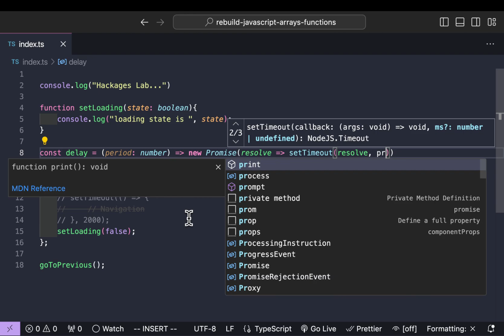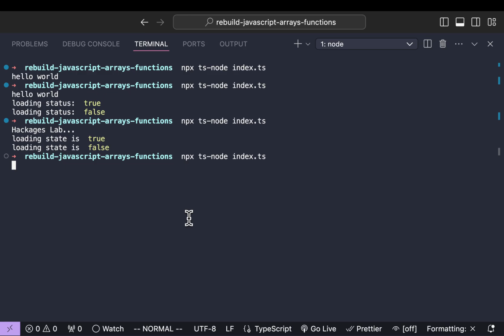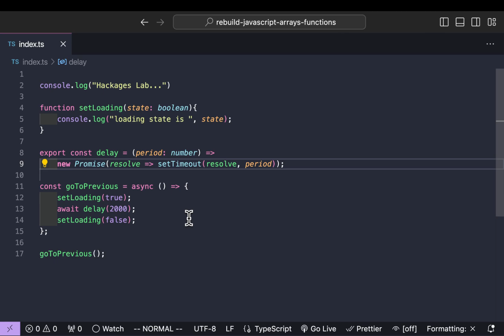A cleaner way to delay operations in your code in less than 5 minutes.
👉 In this video, I share a tip to make your code easier to maintain.